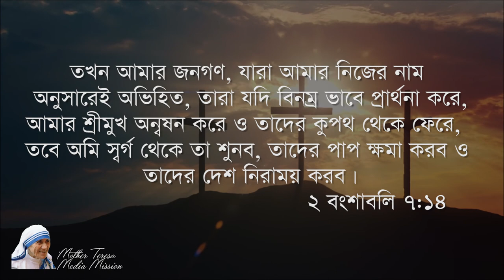Lenten Reflection, Day - 2# Bangla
Message by Rev.Fr.Abraham VC, Mariamnagar